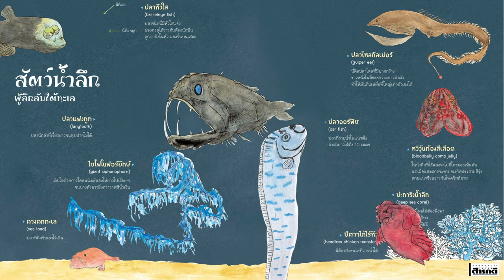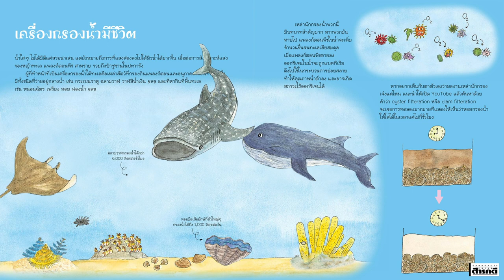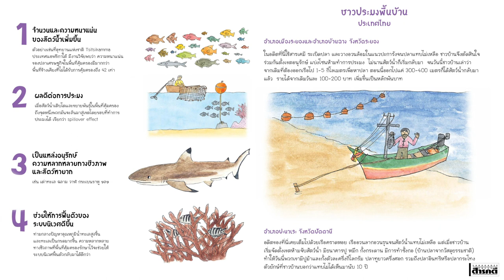สายใยใต้สมุทร กับความมหัศจรรย์ของสัตว์ และการอนุรักษ์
ทะเลเป็นสถานที่เทียวยอดนิยมของคนทั่วโลก เป็นแหล่งทรัพยากรธรรมชาติที่มีขนาดใหญ่ และยังเป็นโลกทั้งใบของเหล่าสัตว์น้ำ นี่คือโลกอีกใบที่เต็มไปด้วยความมหัศจรรย์และความหลากหลายของชีวิต จากแพลงก์ตอนตัวจิ๋วถึงพี่วาฬตัวใหญ่ ทุกชีวิตล้วนมีความสำคัญและมีส่วนเกี่ยวข้องกับความเป็นอยู่ที่ดีของมนุษย์บนฝั่งอีกด้วย
สายใยใต้สมุทร เล่ม 1
สายใยใต้สมุทร เล่ม 2
โดย เมธิรา เกษมสันต์
📖สี่ทั้งเล่ม